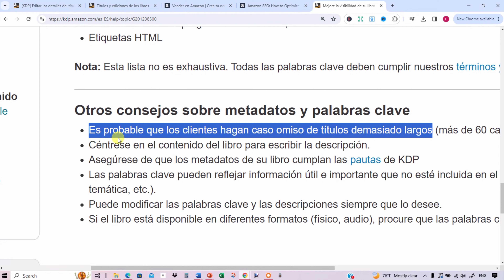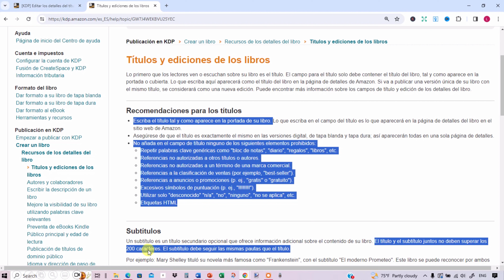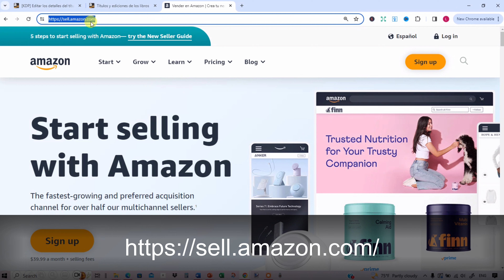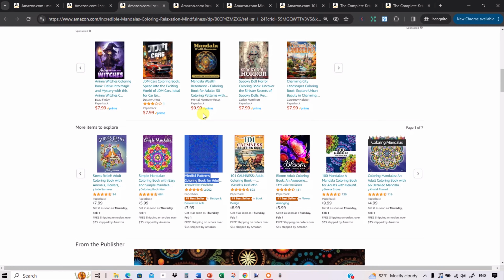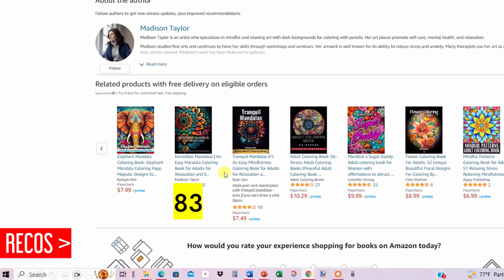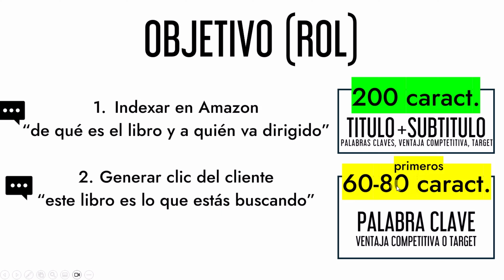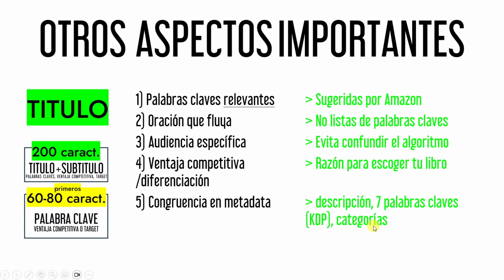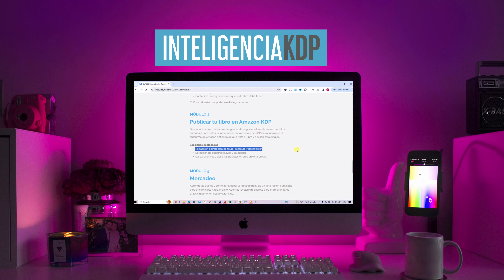Títulos estratégicos para ganar dinero en Amazon KDP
Crea títulos estratégicos para mejor ranking y ventas; y ganar dinero vendiendo libros en Amazon KDP.

Si publicas libros de alto, medio o bajo contenido en Amazon KDP, te conviene saber que para crear buenos títulos (y subtítulos), ser creativos y llenarlos de palabras claves no es suficiente. En este video aprenderás lo que debes considerar si quieres hacerlo estratégicamente y aumentar las posibilidades de conectar con tu cliente potencial.

No importa si creas los libros tú de principio a fin; si usas inteligencia artificial o si subcontratas a redactores y diseñadores para que hagan el trabajo por ti, entender la importancia y la manera de optimizar los títulos (y subtítulos) puede hacer la diferencia en tus ventas en Amazon KDP en el 2024.

ENLACES MENCIONADOS
Amazon KDP Temas de Ayuda (Títulos y subtítulos)

Guía para vender en Amazon

RECURSOS QUE PUEDEN INTERESARTE
● Creative Fabrica

● Keywords Everywhere (Herramienta para ver data de palabras claves)

● Vende tu arte gratis por POD en camisetas y accesorios en demanda

● Vecteezy- Banco vectores y fotos que uso para diseñar interiores (manuscritos) y POD

● Kittl- Para crear artes profesionales para KDP y POD sin saber diseñar

Este canal es sobre trucos que me funcionan y cosas que me inspiran relacionadas a impresión bajo demanda y a cómo ganar dinero con la autopublicación de libros en Amazon. También comparto contenido según mi experiencia en mercadeo y publicidad, y herramientas para potenciar tu negocio y tu vida. Lo que presento es para propósitos informativos/educativos y/o entretenimiento y NO es auspiciado por marcas. Verás que hablo de lo que me gusta y me funciona y dejo los enlaces para simplificarte la vida. Algunos enlaces pueden ser de afiliado por lo que, SIN COSTO PARA TI, yo podría recibir una pequeña comisión por tu visita o por tus compras lo que me permite continuar creando contenido honesto y de calidad para ti.